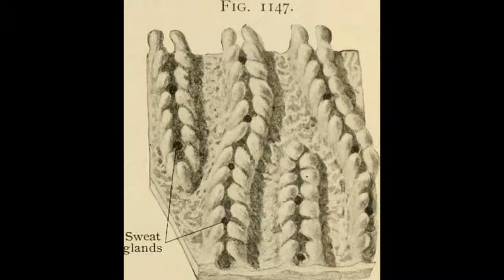How to take care of Feet I 12 hacks to get rid of smelly foot I TRICKS with AROMA THERAPY I BENGALI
BEAUTY & HEALTH FEET CARE #12 hacks to get rid of smelly foot how to apply Essential oil

Wanna to have Happy & Beautiful Feet?

Bandhura, ei video te ami  share korechi pa o  payer pata, payer gathan , karjokhamata, acupressure point samandhe kichu interesting tathya ja kina apnader nijerder dainandin jibanjatra poribortoner janya ekbar vababe.